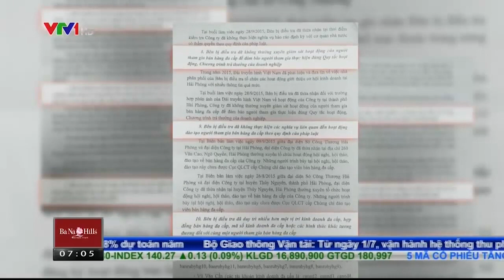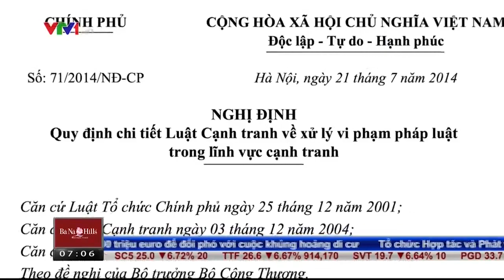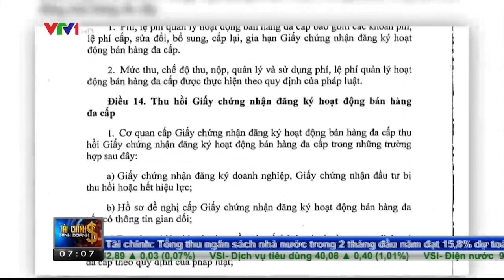TCKD 03/03/2016 | Lừa đảo 1600 tỷ xử phạt 570 triệu | VTV24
Liên kết Việt đã từng bị xử phạt 570 triệu đồng, tuy nhiên, theo các luật sư, mức xử phạt vi phạm hành chính này quá nhẹ so với hành loạt sai phạm của công ty này.